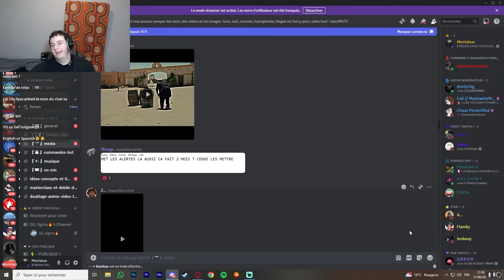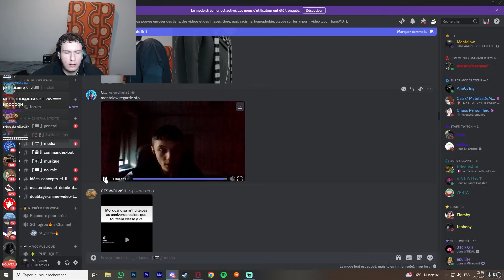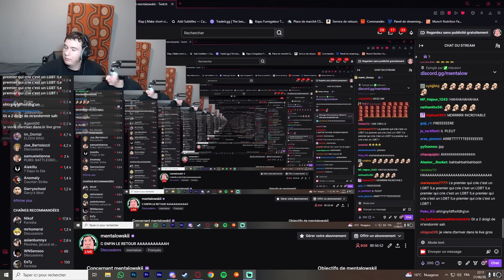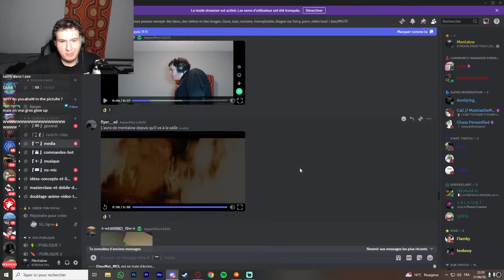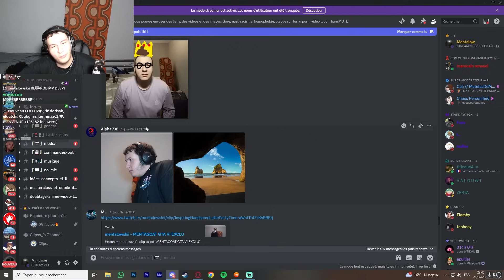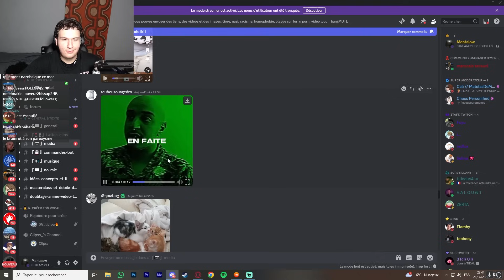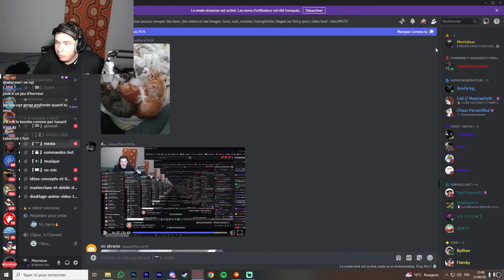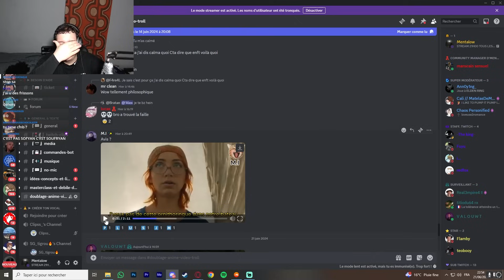MENTALOW N'AURAIT JAMAIS DU RIRE A ÇA 🤣 (react media)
sah... je lui ressemble vraiment mdrrrrr